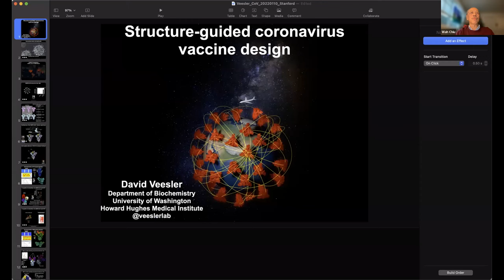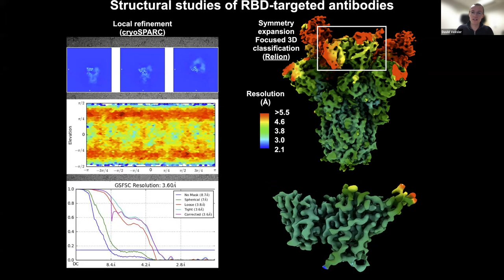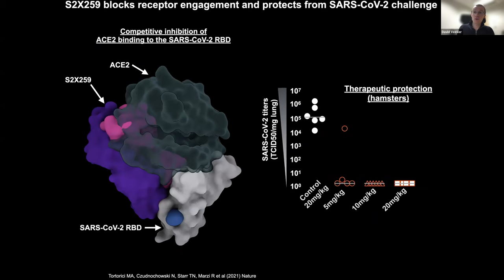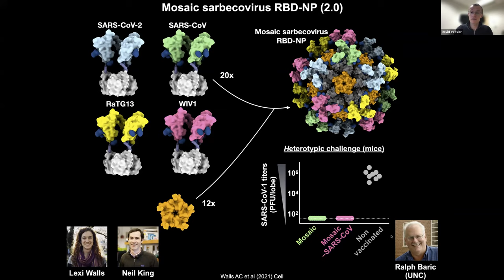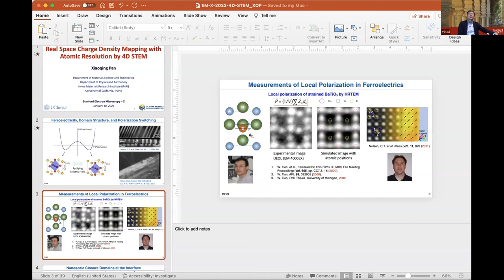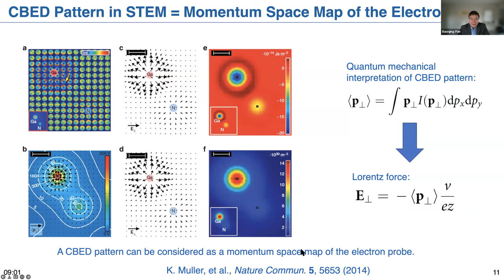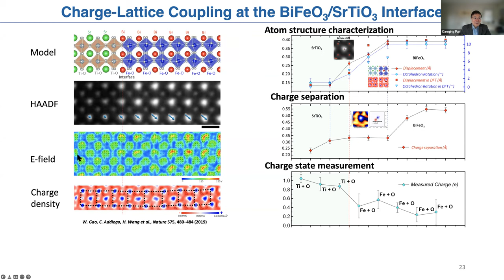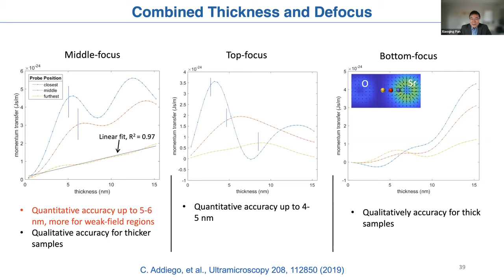Stanford EM-X: January 2022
David Veesler, Associate Professor at University of Washington, Howard Hughes Medical Institute Investigator "Structure-guided Coronavirus Vaccine Design"

Xiaoqing Pan, Professor at University of California, Irvine "Real Space Charge Density Mapping of Single Defects by 4D STEM"

Hosts:  Prof. Bob Sinclair, Prof. Wah Chiu, Prof. Jen Dionne and Prof. Yi Cui